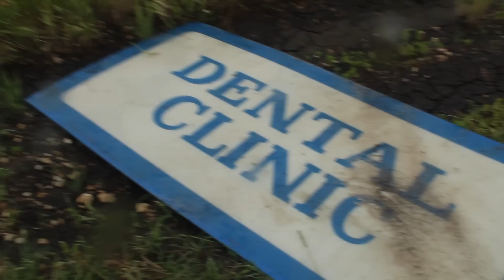COYOTE ATTACK WHILE VLOGGING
Ok guys, So I was trying to film a vlog of my quad ride adventure with my dog. We were exploring some abandoned buildings by my house until I noticed my dog playing with another dog. BUT. IT WAS ACTUALLY A COYOTE. THIS IS NOT FAKE. NOT CLICKBAIT. I was alittle scared for my dog, But EVERYTHING IS ALL GOOD.